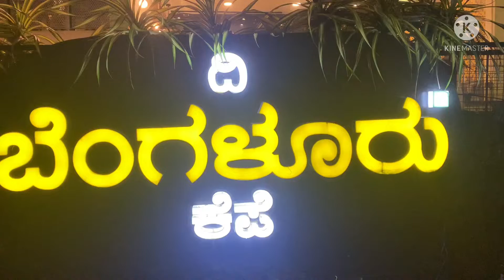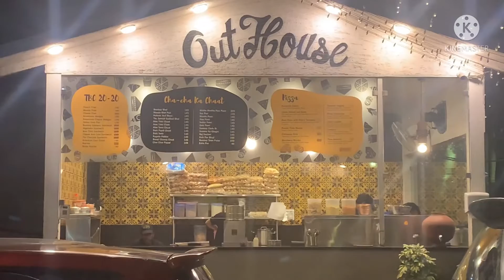ದಿ ಬೆಂಗಳೂರು ಕೆಪೆ / Kannada Vlogs with Pratibha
# ದಿ ಬೆಂಗಳೂರು ಕೆಪೆ
@ Kannada vlogs with Pratibha

Adress : The Bangalore cafe
Vegetarian restaurant.
4, KH Road, Bheemanna Garden,Shanti Nagar
Bengaluru. Karnataka-560027